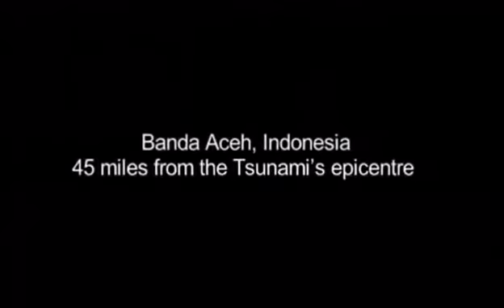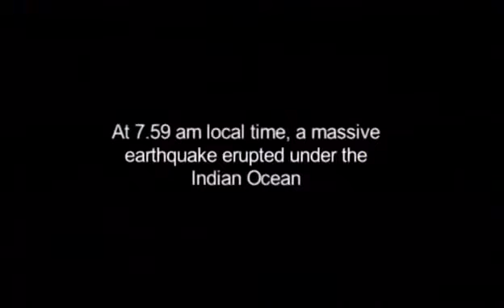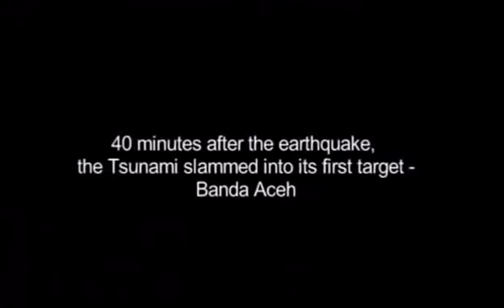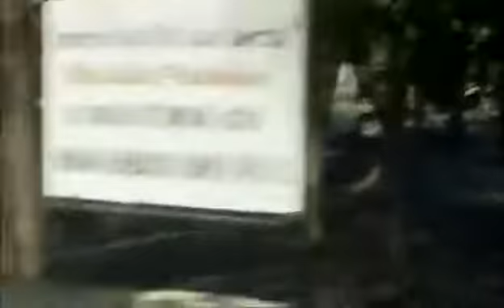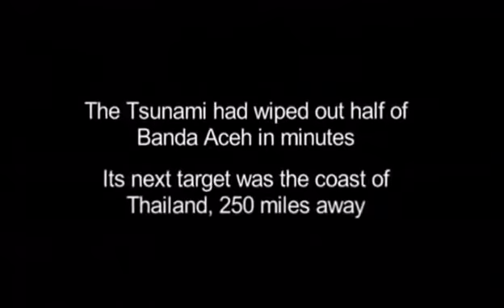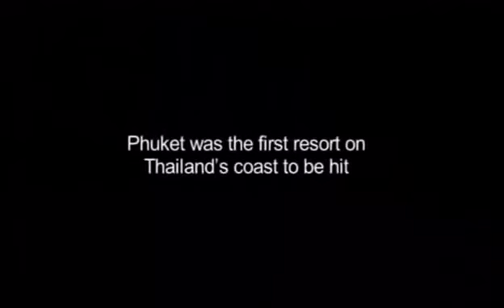Most Wired Tsunami Caught on Camera Part 2